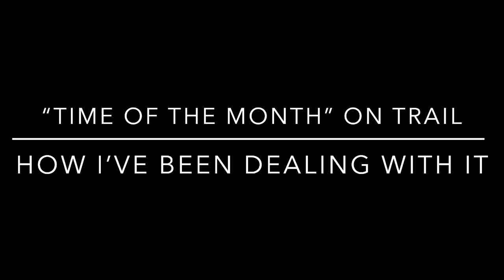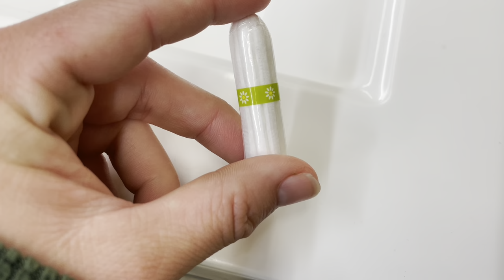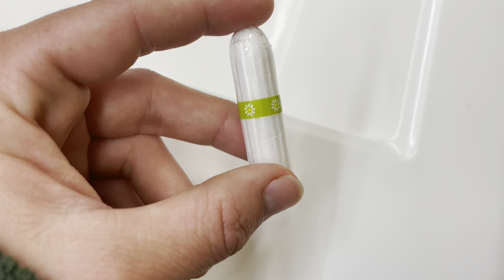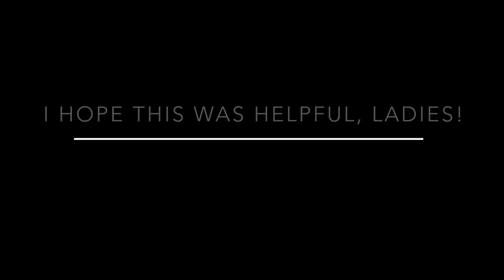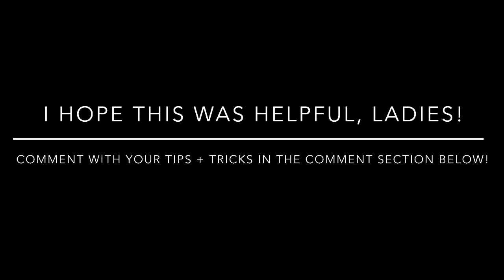Getting Your Period While Backpacking- How I Manage Mine on Trail